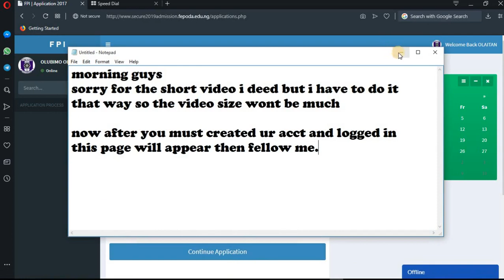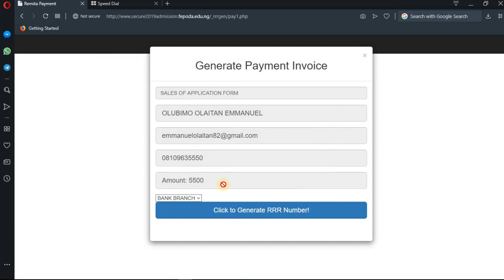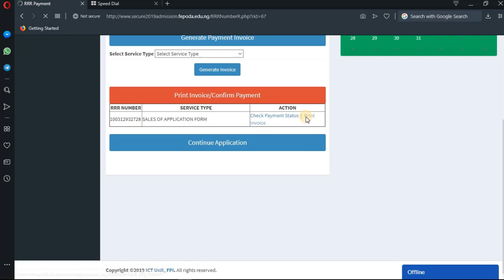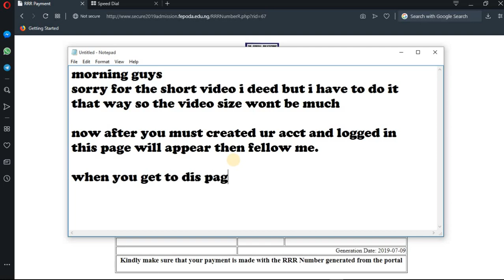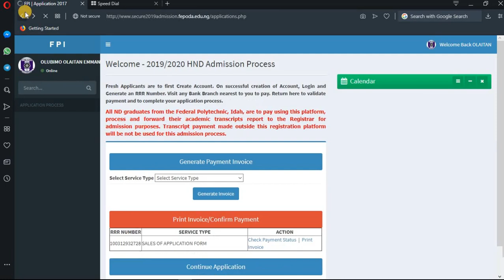generating and printing remita for sales of application form federal poly idah